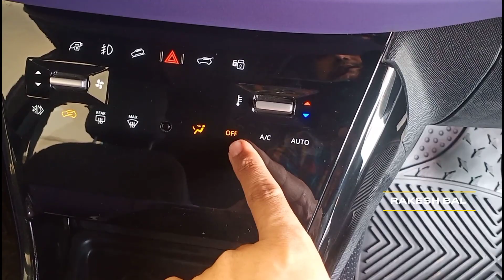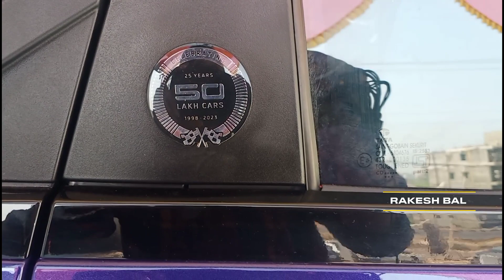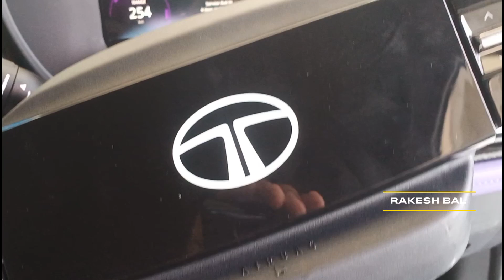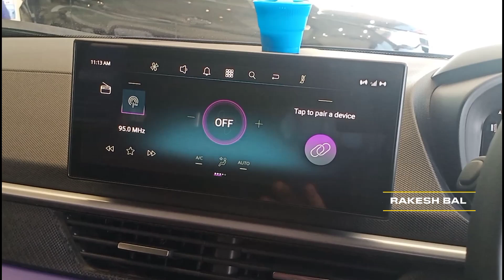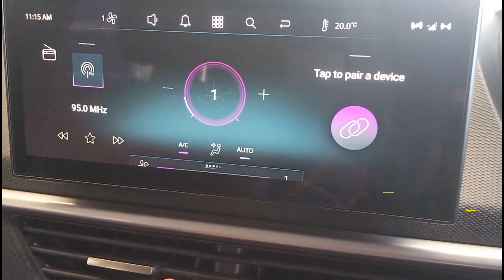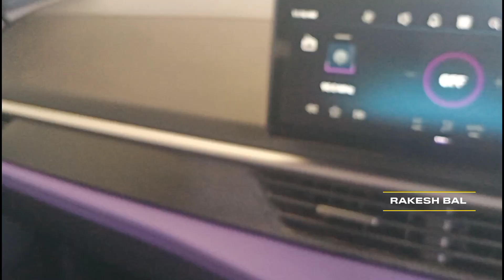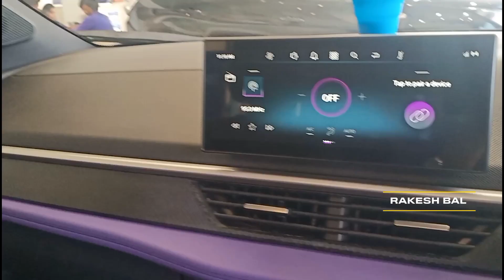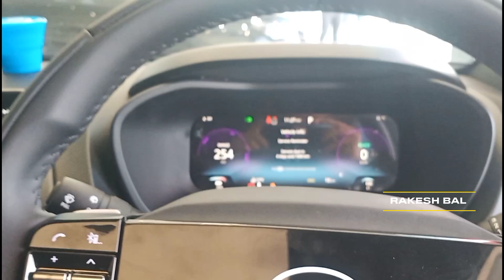Tata Nexon EV 2023 | 465 Km ଚାଲିବ ଥରେ ଚାର୍ଜ କଲେ🔥